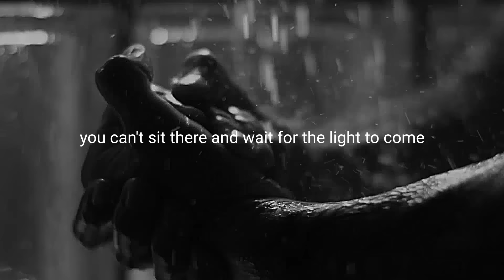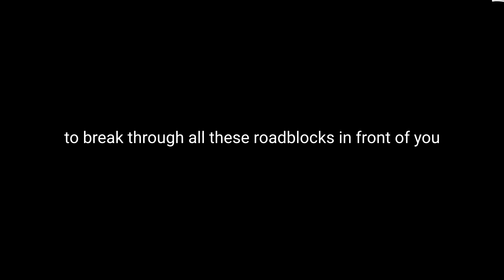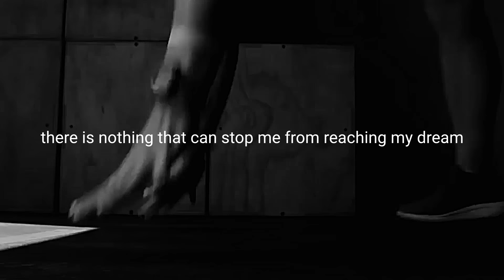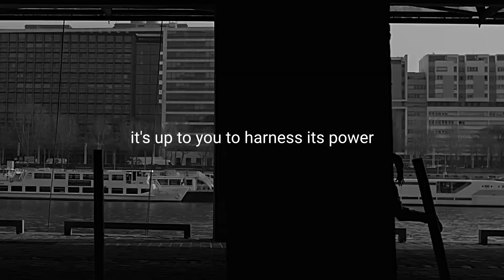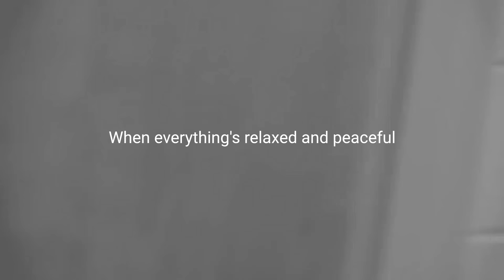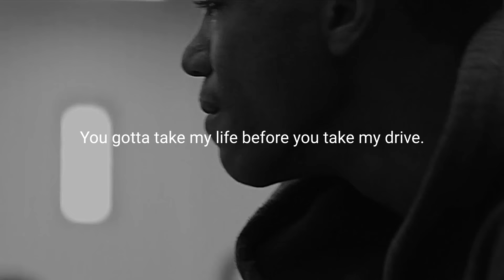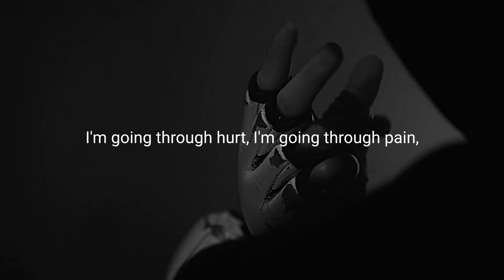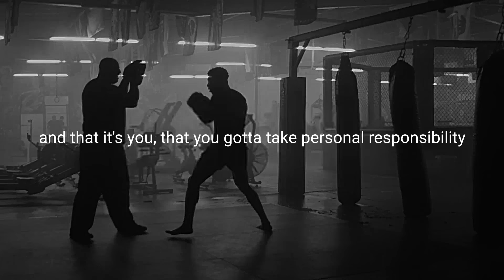CHANGE YOUR MINDSET - Motivational Speech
In the face of life's challenges, find strength within yourself. Embrace positivity, envision success, and unleash the power of your mind to conquer any obstacle. You determine your destiny.

Spoken by Ray Lewis, Les Brown, Greg Plitt, Inky Johnson, Jocko Willink. You can see more of Ray Lewis The music is Gangstas Paradise by 2WEI.